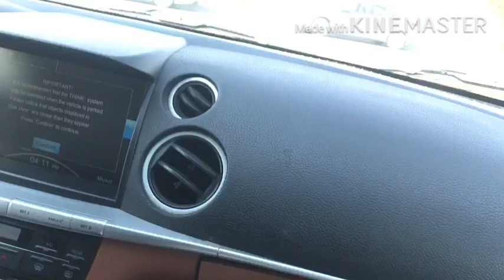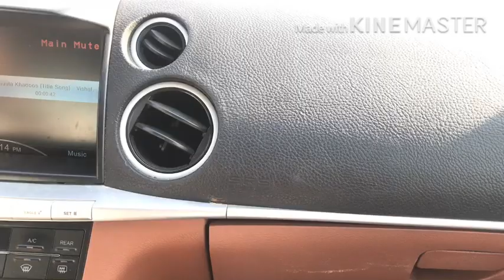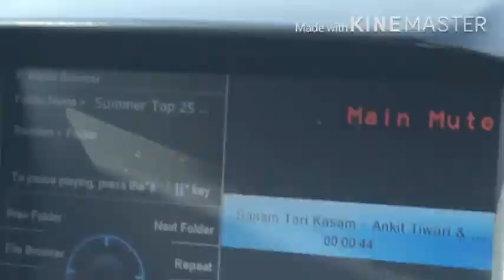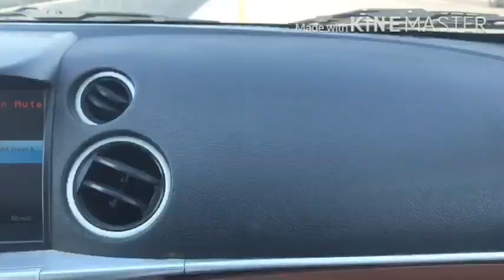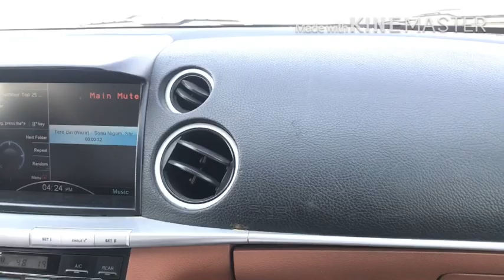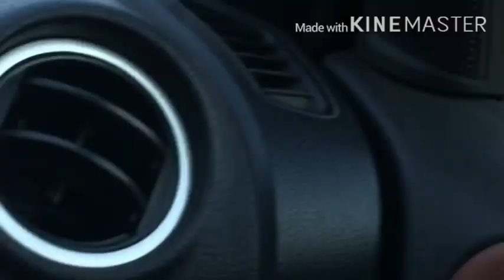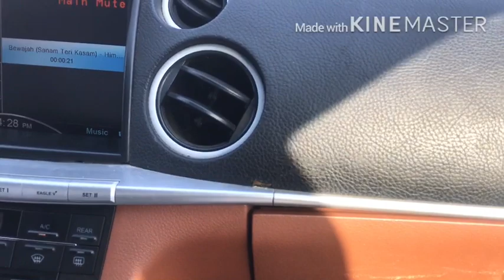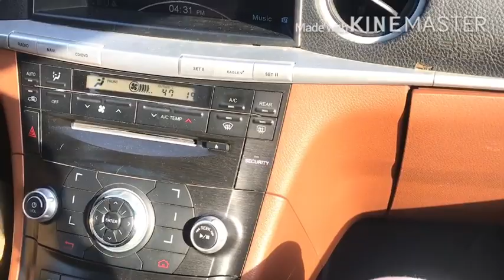Dammam 2nd Industrial City to khobar travelling Vlog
Dammam khobar high way